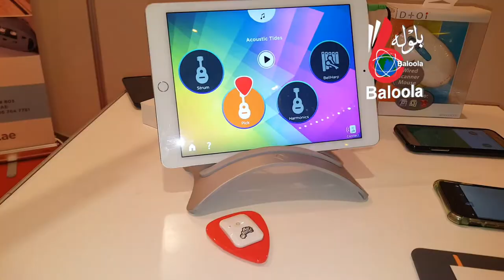AirJamz Guitar جيتار هوائي افتراضي Baloola Tech بلوله تك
مستقبل الآلات الموسيقية The future of the Musical Instruments
Baloola Tech - Arabic & English interview:  حلقة اليوم عن مستقبل الآلات الموسيقية والانتقال الى الاجهزة الافتراضية ،
AirJamz Guitar جيتار هوائي افتراضي
Baloola Tech met PRINCY TITUS - General Manager President of TECH CAPITAL . He told us about AirJamz Guitar. This show us the future of the Musical Instruments.
تصوير و تقديم و مونتاج : محمد عثمان بلوله
Presenter , Videographer & Editing : Mohamed Baloola - Baloola Production
Baloola Tech Playlist on Youtube: